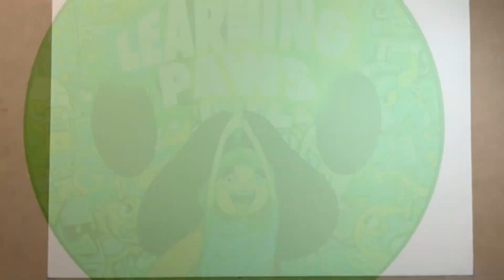HOW TO DRAW JOHNNY | COCOMELON | Easy Step-by-Step Tutorial | FOR KIDS